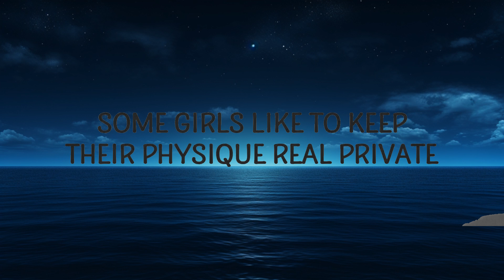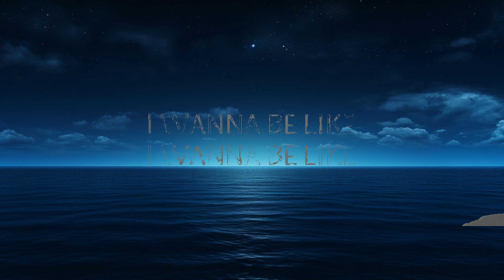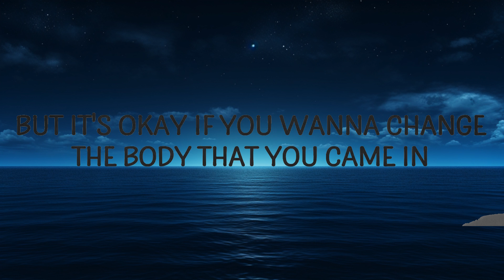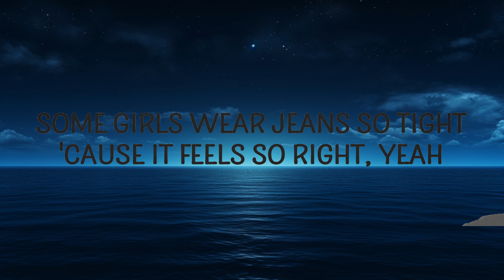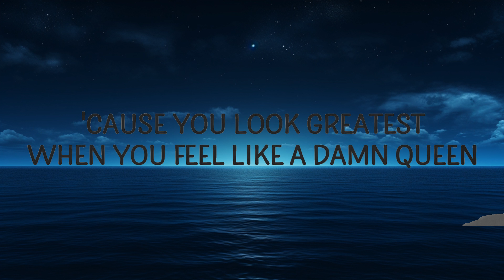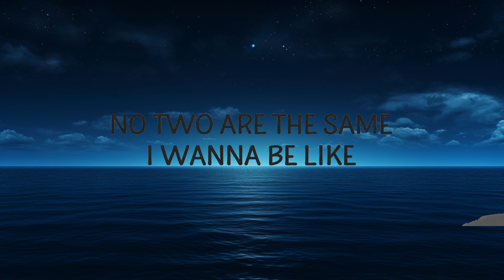Hailee Steinfeld - Most Girls (Lyrics) | Lyrics is me Music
Most Girls 💁‍♀️

Hailee Steinfeld - Most Girls (Lyrics)

Most Girls Lyrics
[Intro]
(They're staying out late 'cause they just celebrating)

[Verse 1]
Some girls feel best in their tiny dresses
Some girls, nothing but sweatpants, looking like a princess
Some girls kiss new lips every single night
They're stayin' out late 'cause they just celebrating life

[Pre-Chorus]
You know some days you feel so good in your own skin
But it's okay if you wanna change the body that you came in
'Cause you look greatest when you feel like a damn queen
We're all just playing a game in a way, trying to win at life

[Chorus]
Most girls are smart and strong and beautiful
Most girls work hard, go far, we are unstoppable
"Most girls": Our fight to make every day, no two are the same
I wanna be like, I wanna be like most girls
I wanna be like, I wanna be like

[Verse 2]
Some girls like to keep their physique real private
Some girls wear jeans so tight 'cause it feels so right, yeah
Some girls, every day searching, keep the page turning
Sleeping in late 'cause they just celebrating life (Oh yeah)

[Pre-Chorus]
But it's okay if you wanna change the body that you came in (Ah)

[Chorus]
Most girls work hard, go far, we are unstoppable (Yeah, yeah)

[Bridge]
Most girls (Yeah)
Most girls (Wanna be, wanna be, wanna be)
Most girls, are fighting back every day, no two are the same
I wanna be like

[Outro]
Most girls
(They're staying out late 'cause they just celebrating life)